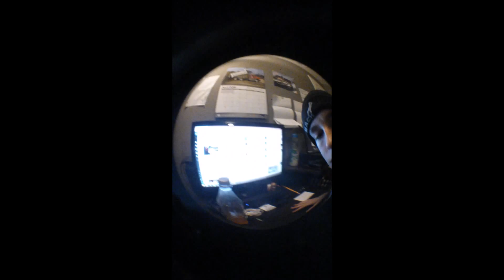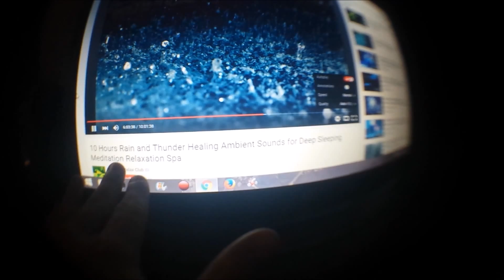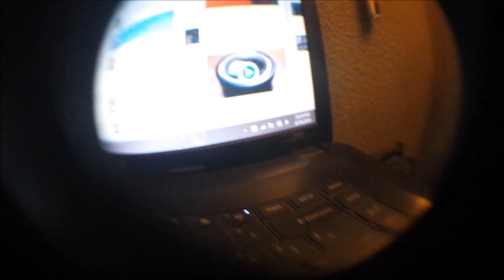Fisheye only vlog!